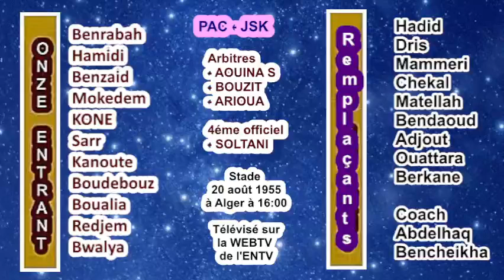PAC - JSK : fiche technique, onze entrant, remplaçants, arbitres, stade ....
Onze entrant
Benrabah
Hamidi
Benzaid
Mokedem
KONE
Sarr
Kanoute
Boudebouz
Boualia
Redjem
Bwalya

Remplaçants
Hadid
Dris
Mammeri
Chekal
Matellah
Bendaoud
Adjout
Ouattara
Berkane

Coach
Abdelhaq
Bencheikha

Arbitres
- AOUINA S
- BOUZIT
- ARIOUA

4éme officiel
- SOLTANI

Stade
20 août 1955
à Alger à 16:00

Télévisé sur
la WEBTV
de l'ENTV**

Mercato JSK (actualisé dimanche 25 août)
1 - Gaya Merbah (30 ans, gardien, contrat 2 ans)
2 - Mohamed Amine Madani (32 ans, Défenseur central, contrat 3 ans)
3 - Lahmeri Aimen Abdelaziz (28 ans, aillier gauche, contrat de 3 ans)
4 - Kanouté Sadio (27 ans, Malien, milieu défensif, contrat 2 ans)
5 - Mohamed Reda Hamidi (23 ans, arrière droit)
6 - Idir Mokeddem (30 ans, Défenseur central,  durée du contrat non révélé)
7 - Lounes Adjout (22 ans, avant centre, durée du contrat non révélé)
8 - Babakar Sar (27 ans, sénégalais)
9 - Chekal Affari Hadji (21 ans, milieu central)
10 - Walter Bwalya (29 ans, Congo-Zambien, avant-centre)
11 - Jibril Ouatara (Aavant centre Burkina)
12 - Youssouf Koné (Arrière gauche malien)
13 8

Quatre étrangers recrutés:
- Kanouté Sadio (27 ans, Malien, milieu défensif, contrat 2 ans)
- Babakar Sar (27 ans, sénégalais)
- Ryad Boudebouze (Milieu offensif)
- Walter Bwalya (29 ans, Congo-Zambien, avant-centre)
- Jibril Ouatara (Aavant centre Burkina)
- Youssouf Koné (Arrière gauche malien)

- Essangue Matouti, déjà en place

Le point des résilitations
1 - Chemssedine Rahmani,
2 - Dadi Hocine Mouaki
3 - Mohamed Réda Boumechra
4 - Badreddine Souyad,
5 - Oussama Gatal,
6 - Faik Amrane,
7 - Fouad Zegrar,
8 - Rafik Mendes
9 - Mamadou Traoré

Le staff Technique
- Abdelhak Benchikha (Entraîneur en chef) - Contrat 2 ans
- Farid Zemiti (entraîneur-adjoint) - Durée du contrat non révélé
 - Mohamed Lacet (entraîneurs-adjoint) - Durée du contrat non révélé
- Farid Belmellat (entraîneur des gardiens de but) - Durée du contrat non révélé
- Kamel Boudjenane (Préparateur physique) - Durée du contrat non révélé

Belkacemi Mohand Said, Journaliste indépendant, auteur